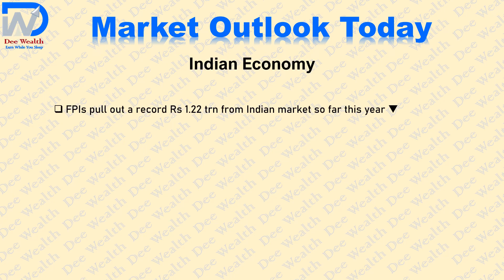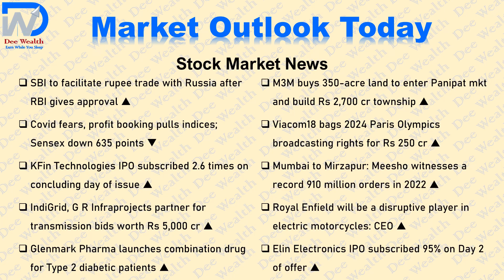2mins News | Market Outlook Today 22-12-2022